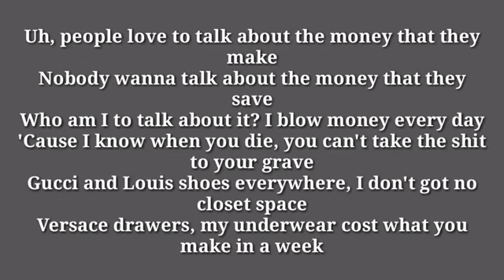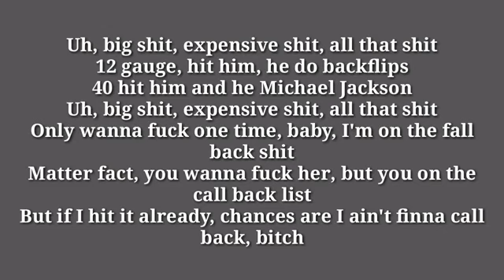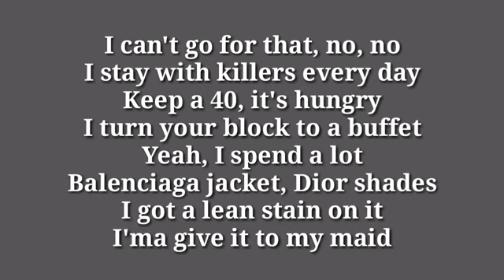Future,Juice Wrld - Realer N Realer[Official Lyrics Video]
Future x Juice Wrld Realer and Realer lyrics video
Follow Us For More Entertaining Videos DO NOT RE UPLOAD ORIGINAL CONTENTS FROM THIS CHANNEL WITHOUT PERMISSION FROM ORIGINAL CONTENT OWNERS OR PUBLISHERS!